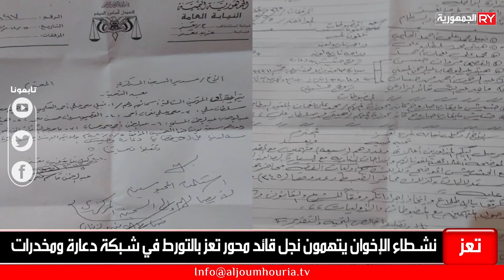نشطاء الإخوان يتهمون نجل قائد محور تعز بالتورط في شبكة دعارة ومخدرات